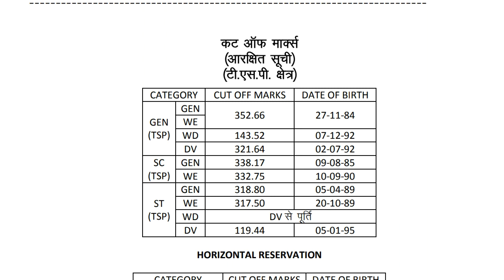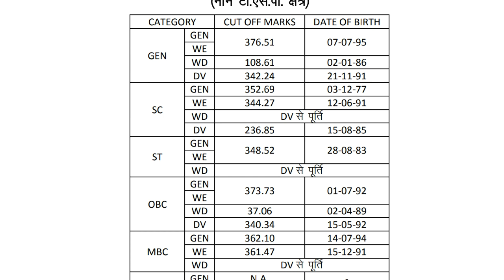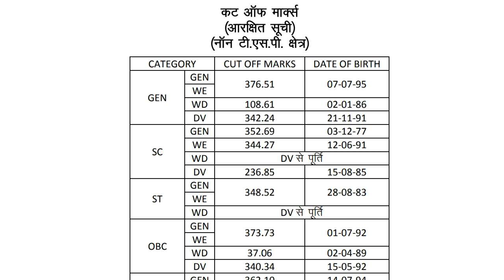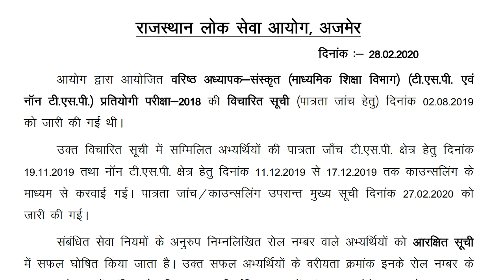rpsc 2nd grade 2018 /संस्कृत विषय की waiting list जारी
👉RPSC second grade 2018 Sanskrit cut off main list :-

👉 RPSC Grade 1st and 2nd Mathematics:-